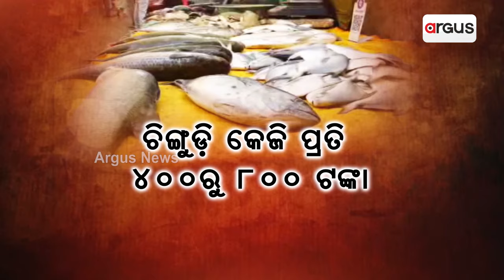Chhadakhai Marred In Odisha As It Falls On Tuesday